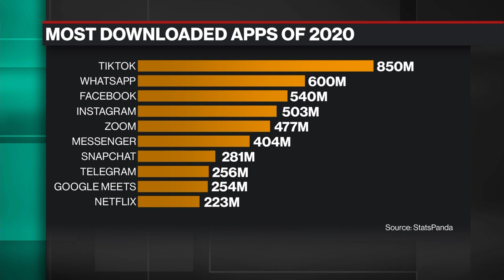What Makes TikTok so Successful?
Apr.19 -- Eugene Wei, tech investor and former Oculus VR head of video, discusses how TikTok has become the most downloaded app in 2021 and whether this success will last. He speaks with Emily Chang and Shelly Banjo on "Bloomberg Technology."